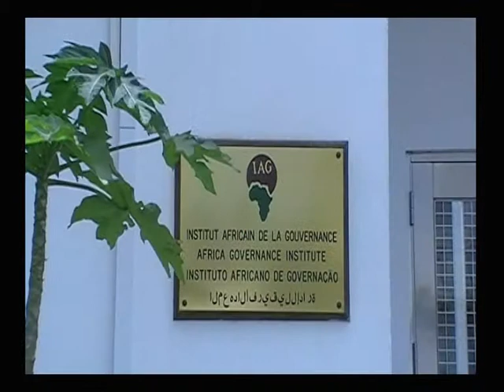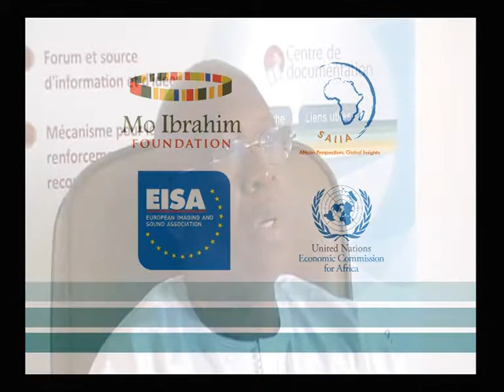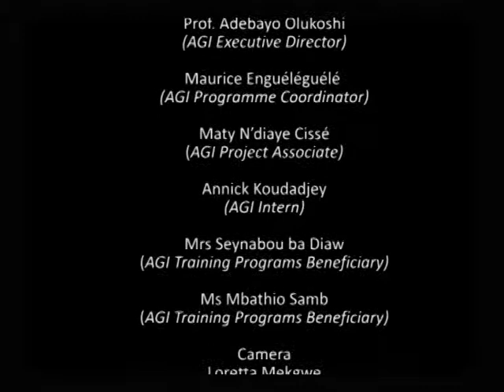Africa Governance Institute Documentary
AGI is a pan-African centre of excellence which contributes to the development and the valorisation of an innovative thinking on the governance challenges with which the African continent is faced and helps to implement solutions to be adopted by African regional and sub-regional organizations, States, Non States Actors and private sector.

Directed and shot by Loretta Mekgwe
Music and editting by Levi Mberego